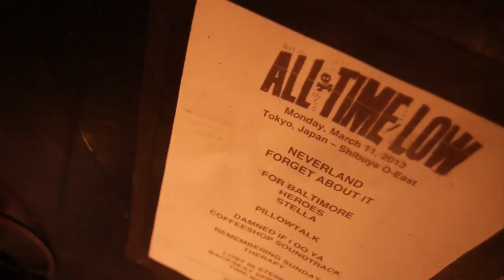Japan 2013 Tour - Recap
Since we've got a couple weeks off before our US tour with Pierce The Veil, we wanted to share with you scenes from our awesome tour in Japan. Thank you so much to all of the fans for your amazing support and for making it a truly memorable trip.